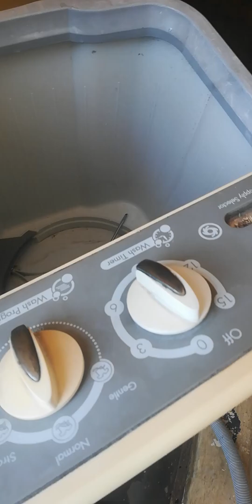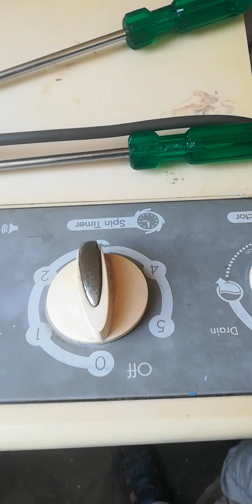LG washing machine dryer rubber complaint